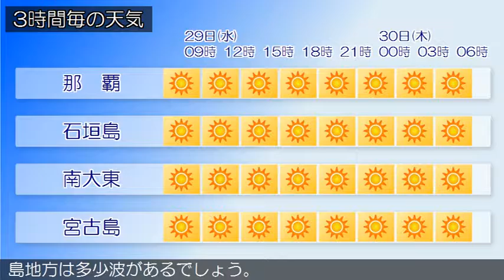2016/06/29 沖縄地方の天気予報 朝